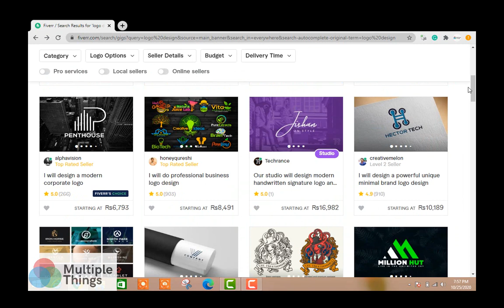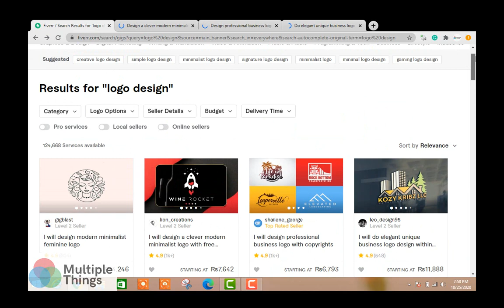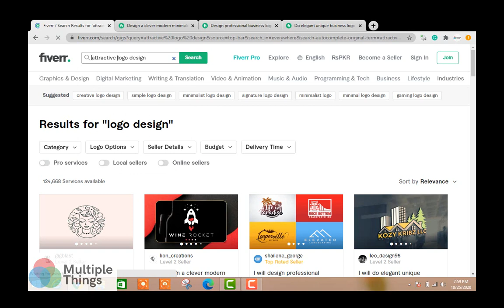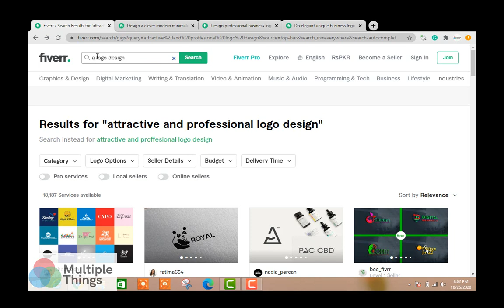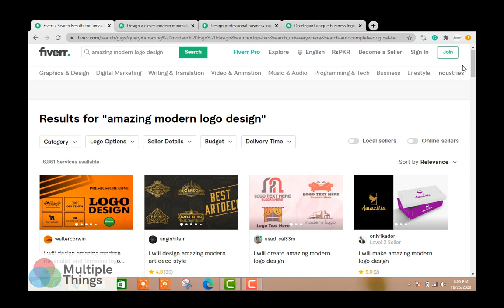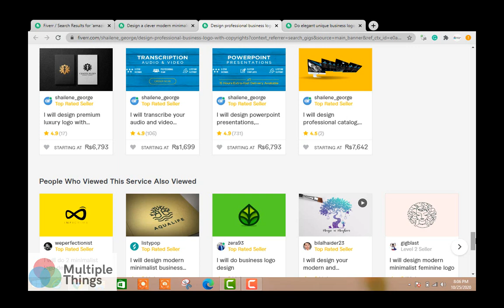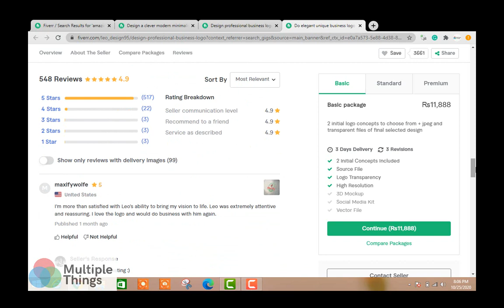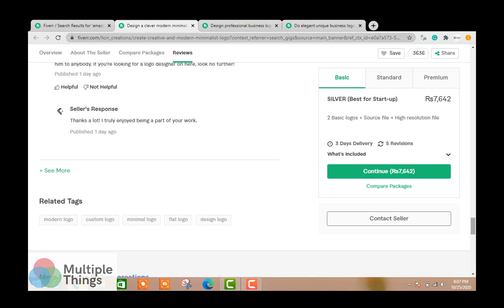Trick of rank your fiverr gig on 1st page using keyword research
In this video we learn how to rank fiverr gig on 1st page using keyword research or How to rank your fiverr gig.
Is video mai hum daikhain gy fiverr py apni gig ko kis trha rank krna hai using keyword research.